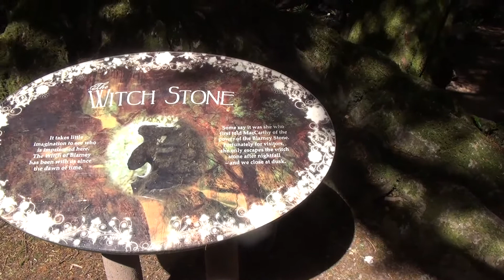The witches stone and free coins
..would you really want to take coins from a witch